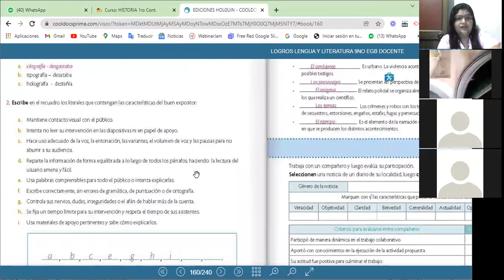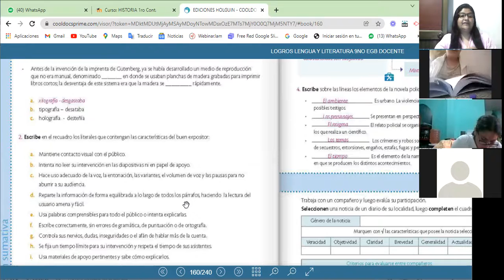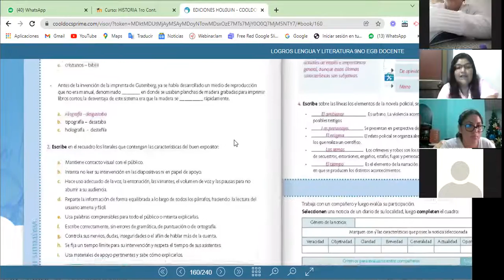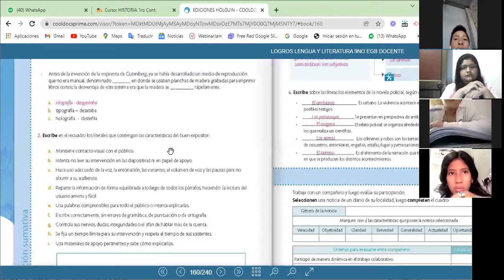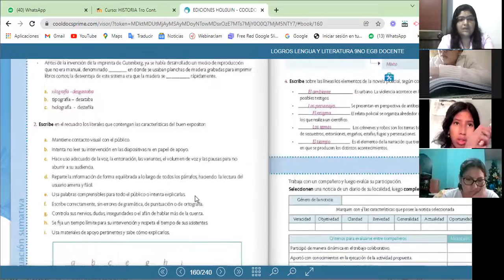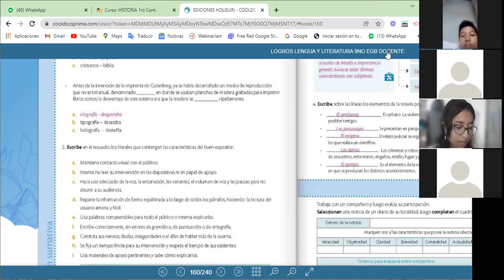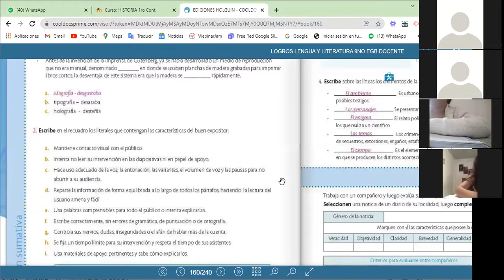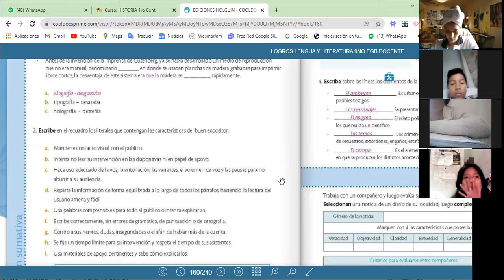LENGUA 9NO A:PRSENTACIÓN DE MI LECTURA POLIICIAL